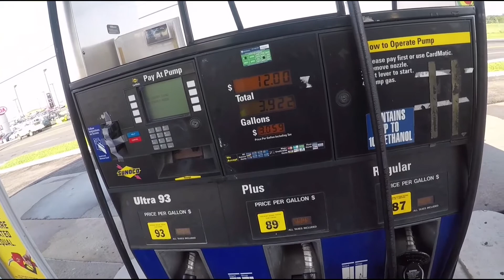Pagoda Reading,Pa part 3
Riding around southeast Pennsylvania. Part 3